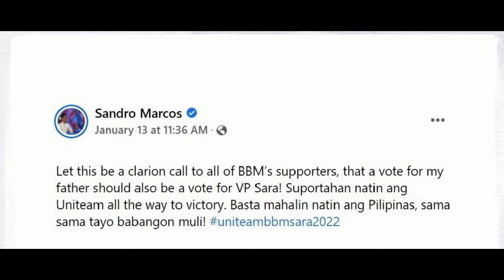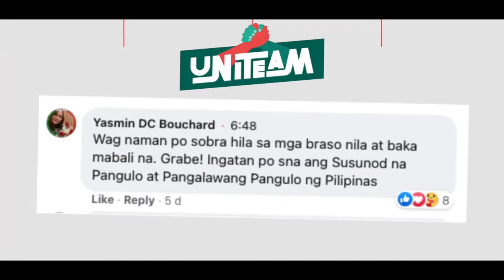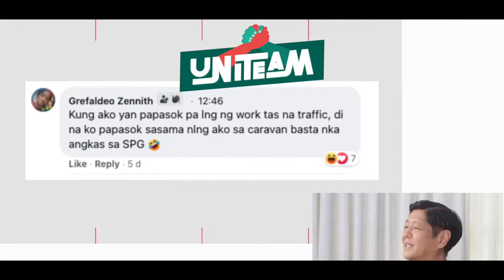BONGBONG-SARA LAMANG NA as in PAGKA IPAGBAWAL ANG FACE TO FACE CAMPAIGN DAHIL SA COVID-19